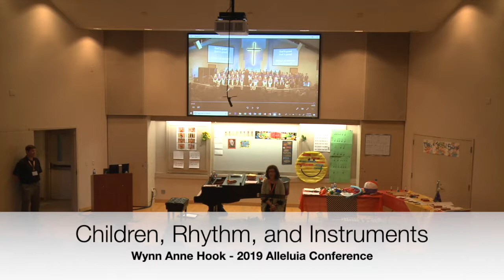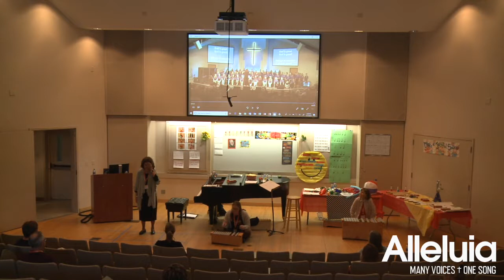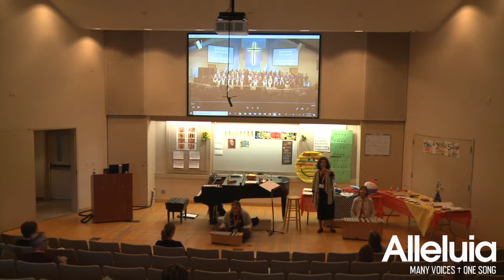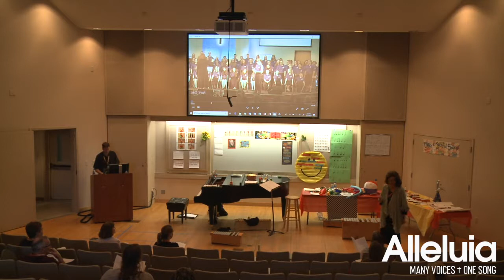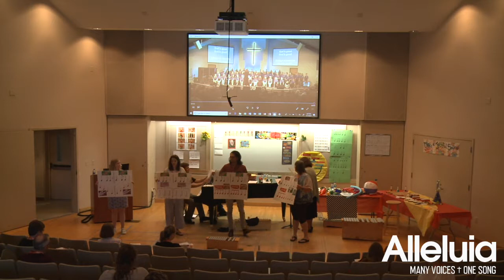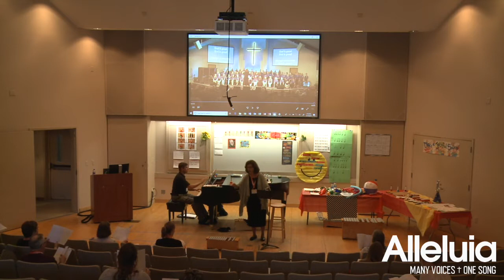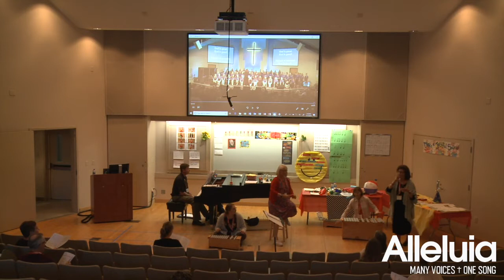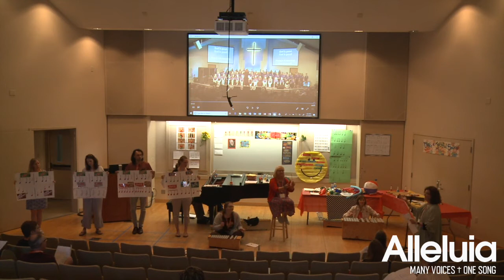Alleluia 2019 - Wynn Anne Hook - Children, Rhythm and Instruments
This session is designed to introduce you to a variety of ways to have fun with instruments. Join us as Wynn Anne walks us through multiple ways to connect children to instruments in fun and exciting ways.